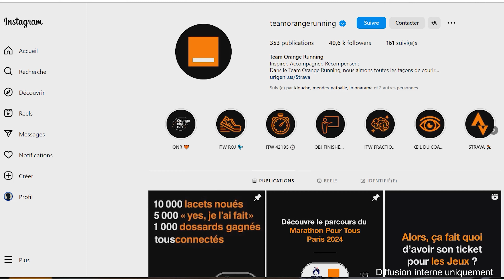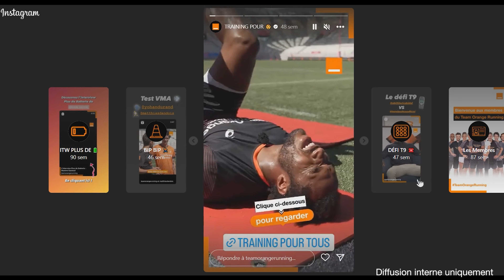VivreParis2024 Ep2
J - 418
Orange Night Run